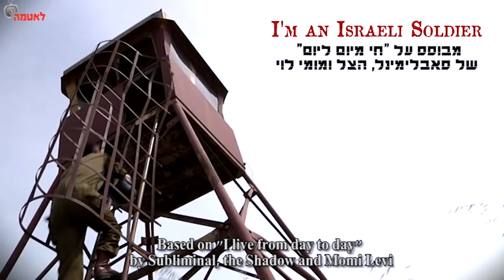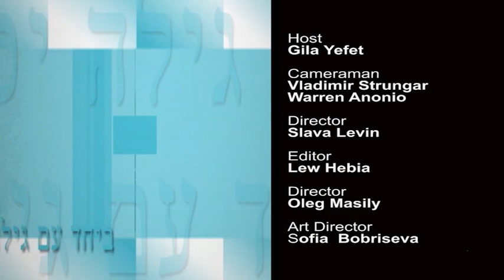Gila Yefet with Yasmin Lasry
Gila Yefet interviews Yasmin Lasry, from the Canadian Shaare Zedek Hospital Foundation